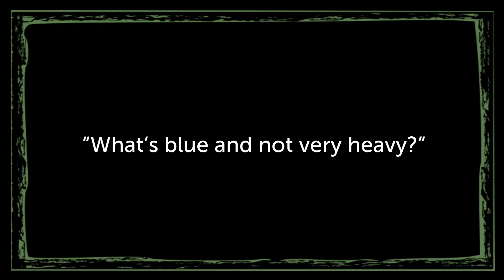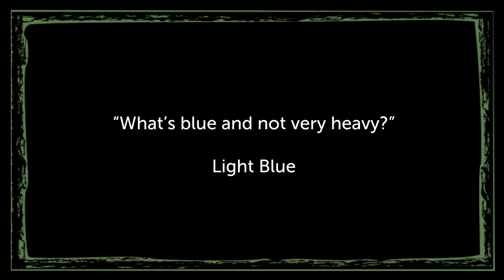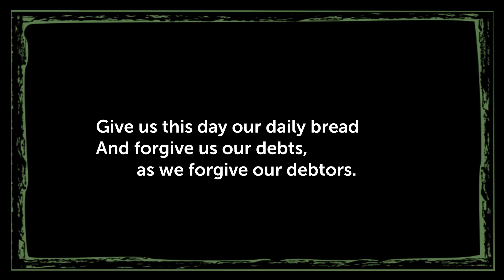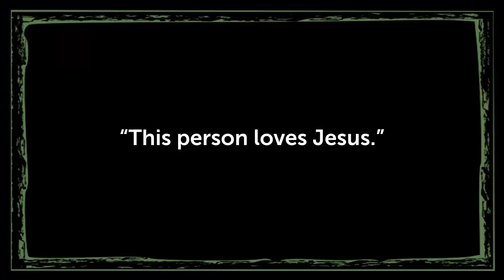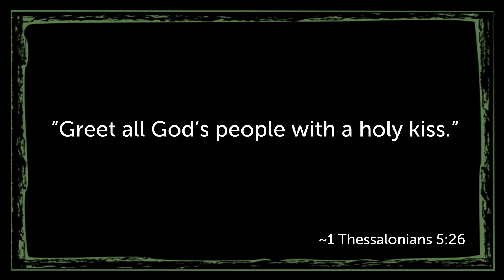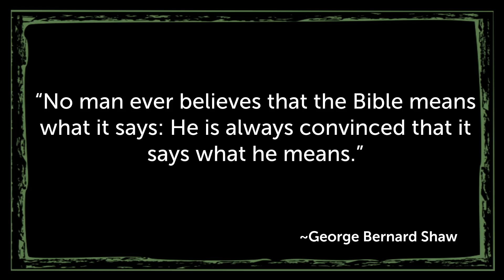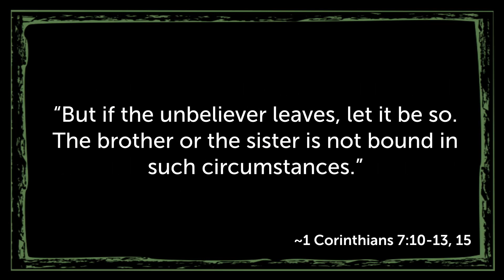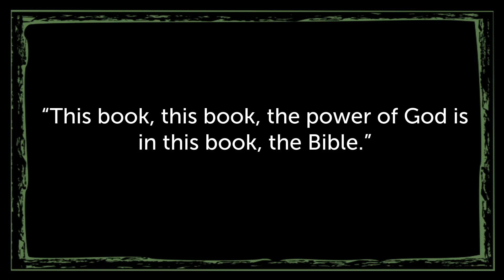A Clear Focus - September 10, 2023 - Part 1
This service begins our new series with a sermon titled, "Focusing on What the Bible Is," based on Proverbs 26: 4-5.